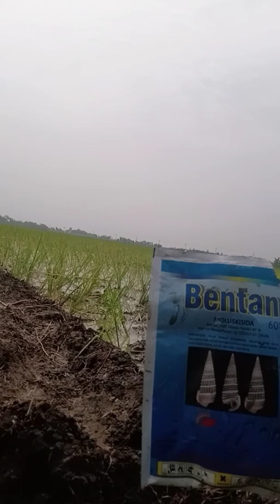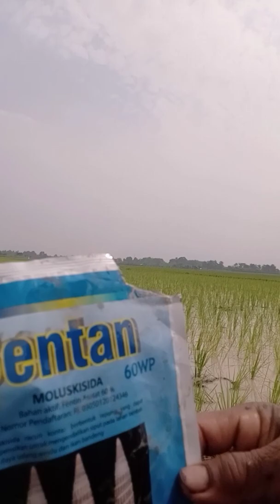Cara basmi hama siput( kiong mas) pada tanaman padi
Untuk tanam padi agar hasil panennya memuaskan perlu diadakan tindakan sbb; diantaranya 2 hari setelah tanam perlu peninjauan barangkali ada  kasus  batang padi yang 2 hari baru tanam tau tau pada habis terutama di lokasi yang ada airnya.Dalam hal ini kalao tidak di makan yuyu ya kiyong emas. dan jika disebabka oleh kiyong emas   bisa ditanggulangi dengan obat seperti di vidio berikut.Demikian tayangan vidio saya semoga  banyak manfaat dan  jangan lupa komentar  dan tekan subscribe.terimakasih.